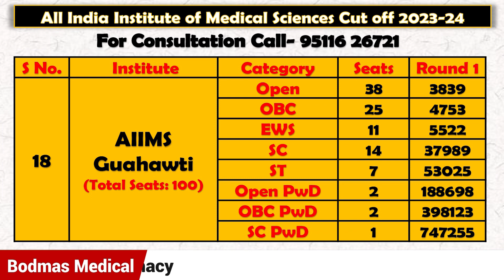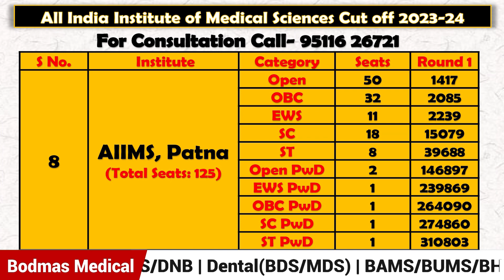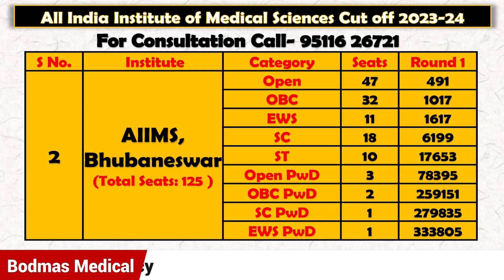AIIMS Round-1 Cut-off 2023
In This Episode We Will Talk about AIIMS Round-1 Cut-off 2023...

Fill this Form for any query:
NEET UG: